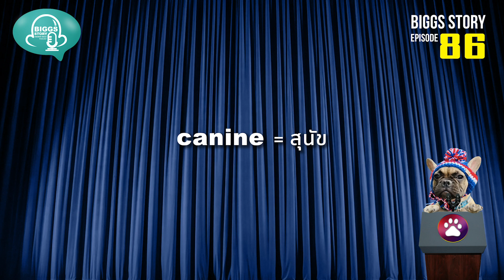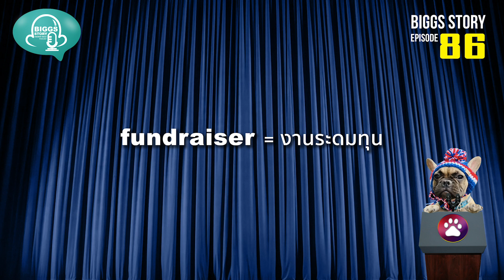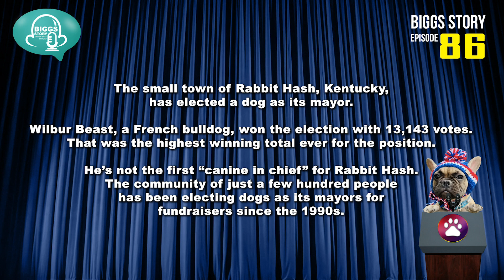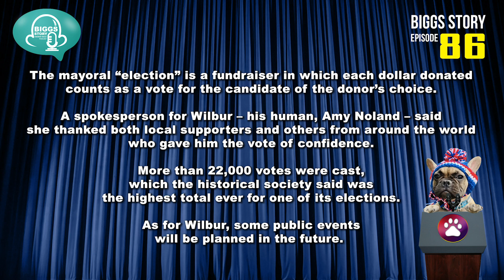ฝึกพูด ฝึกฟังภาษาอังกฤษ Biggs Story EP.86: ประชาชนแฮปปี้เพราะมีน้องหมาเป็นนายก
Town elects dog as mayor

The small town of Rabbit Hash, Kentucky, has elected a dog as its mayor.

Wilbur Beast, a French bulldog, won the election with 13,143 votes. That was the highest winning total ever for the position.

He’s not the first “canine in chief” for Rabbit Hash. The community of just a few hundred people has been electing dogs as its mayors for fundraisers since the 1990s.

The mayoral “election” is a fundraiser in which each dollar donated counts as a vote for the candidate of the donor’s choice.

A spokesperson for Wilbur – his human, Amy Noland – said she thanked both local supporters and others from around the world who gave him the vote of confidence.

More than 22,000 votes were cast, which the historical society said was the highest total ever for one of its elections.

As for Wilbur, some public events will be planned in the future.

dog, canine = สุนัข
mayor = นายกเทศมนตรี
election = การเลือกตั้ง
fundraiser = งานระดมทุน
candidate = ผู้สมัคร
donor = ผู้บริจาค
cast = ใช้สิทธิ์เลือกตั้ง